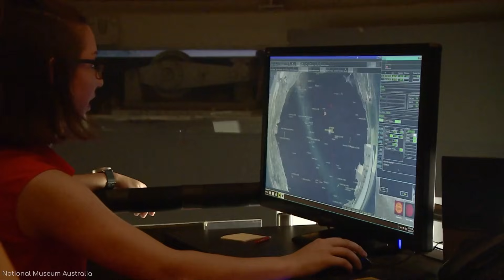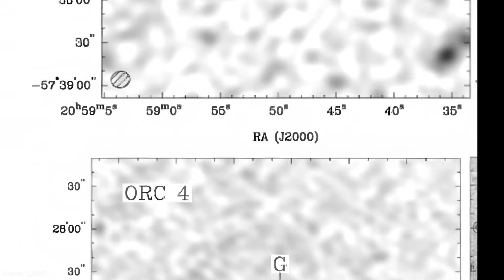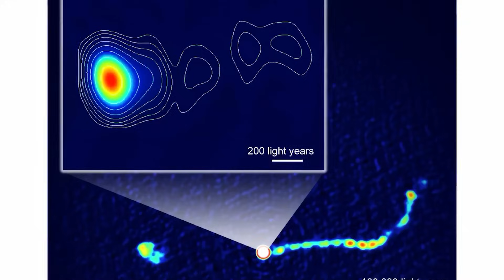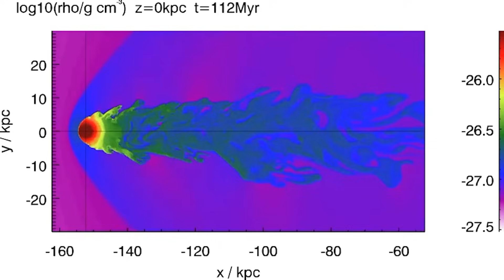These Cosmic Rings Are Bigger Than Entire Galaxies—And We Have No Idea What They Are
🚀 Welcome to Beyond the Stars 🌌
Premieres are every Wednesday at 3PM PST

Scientists using the ASKAP telescope have discovered something terrifyingly huge in deep space: Odd Radio Circles (ORCs). These massive rings of radio emissions are millions of light-years wide and surround entire galaxies, yet they are completely invisible to optical telescopes. In this video, we explore the leading theories behind these "ghost rings" and what they tell us about the most  events in our universe.

🌌 In this video:
• The accidental discovery of the first Odd Radio Circles
• How huge are they? (Comparison to the Milky Way)
• The "Cloverleaf" ORC and what makes it unique
• Leading theories: Supernova remnants vs. Black hole jets
• Why current physics struggles to explain their size

Are these rings the remnants of an ancient galactic event from eons ago , or evidence of a massive collision? Join us as we dive into one of modern astronomy's biggest unsolved mysteries.